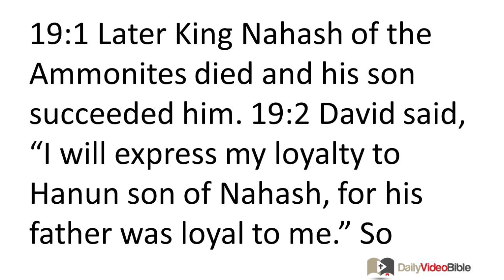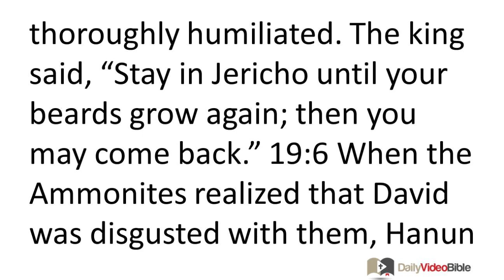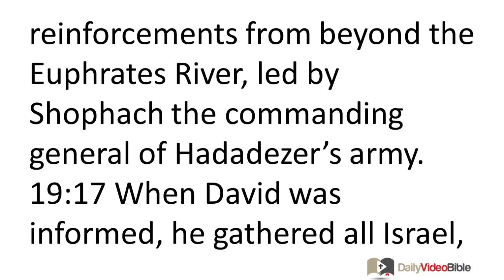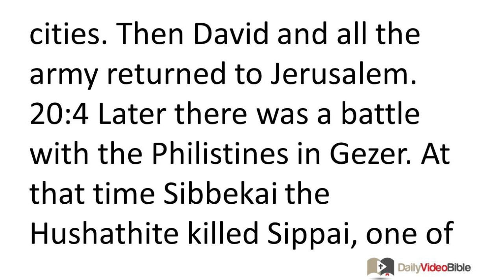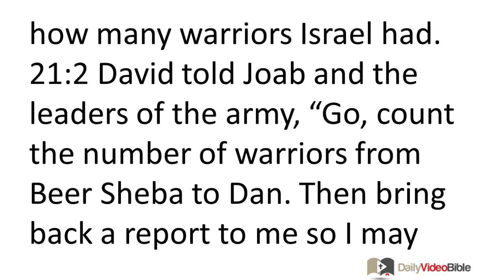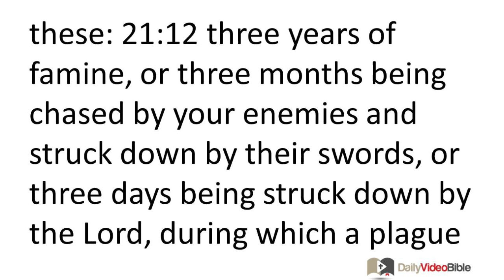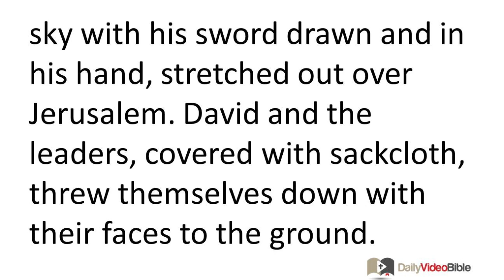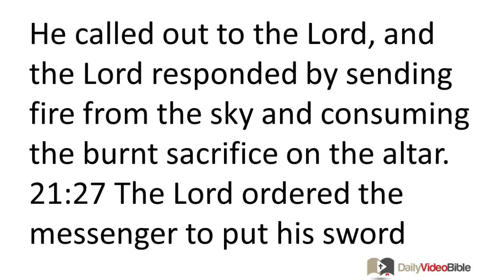June 26 1 Chronicles 19 thru 21 Old Testament for the Daily Video Bible DVB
1 Chronicles 19:1-19 - David's Campaign against the Ammonites
19:1 Later King Nahash of the Ammonites died and his son succeeded him. 19:2 David said, "I will express my loyalty to Hanun son of Nahash, for his father was loyal to me." So David sent messengers to express his sympathy over his father's death. When David's servants entered Ammonite territory to visit Hanun and express the king's sympathy, 19:3 the Ammonite officials said to Hanun, "Do you really think David is trying to honor your father by sending these messengers to express his sympathy? No, his servants have come to you so they can get information and spy out the land!" 19:4 So Hanun seized David's servants and shaved their beards off. He cut off the lower part of their robes so that their buttocks were exposed and then sent them away. 19:5 Messengers came and told David what had happened to the men, so he summoned them, for the men were thoroughly humiliated. The king said, "Stay in Jericho until your beards grow again; then you may come back."
19:6 When the Ammonites realized that David was disgusted with them, Hanun and the Ammonites sent 1,000 talents of silver to hire chariots and charioteers from Aram Naharaim, Aram Maacah, and Zobah. 19:7 They hired 32,000 chariots, along with the king of Maacah and his army, who came and camped in front of Medeba. The Ammonites also assembled from their cities and marched out to do battle.
19:8 When David heard the news, he sent Joab and the entire army to meet them. 19:9 The Ammonites marched out and were deployed for battle at the entrance to the city, while the kings who had come were by themselves in the field. 19:10 When Joab saw that the battle would be fought on two fronts, he chose some of Israel's best men and deployed them against the Arameans. 19:11 He put his brother Abishai in charge of the rest of the army and they were deployed against the Ammonites. 19:12 Joab said, "If the Arameans start to overpower me, you come to my rescue. If the Ammonites start to overpower you, I will come to your rescue. 19:13 Be strong! Let's fight bravely for the sake of our people and the cities of our God! The LORD will do what he decides is best!" 19:14 So Joab and his men marched toward the Arameans to do battle, and they fled before him. 19:15 When the Ammonites saw the Arameans flee, they fled before Joab's brother Abishai and withdrew into the city. Joab went back to Jerusalem.
19:16 When the Arameans realized they had been defeated by Israel, they sent for reinforcements from beyond the Euphrates River, led by Shophach the commanding general of Hadadezer's army. 19:17 When David was informed, he gathered all Israel, crossed the Jordan River, and marched against them. David deployed his army against the Arameans for battle and they fought against him. 19:18 The Arameans fled before Israel. David killed 7,000 Aramean charioteers and 40,000 infantrymen; he also killed Shophach the commanding general. 19:19 When Hadadezer's subjects saw they were defeated by Israel, they made peace with David and became his subjects. The Arameans were no longer willing to help the Ammonites.